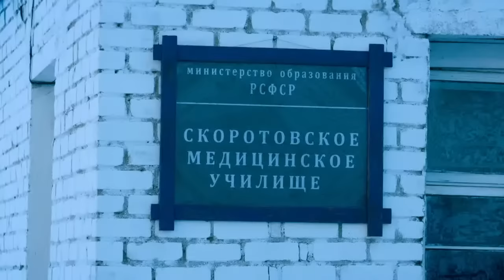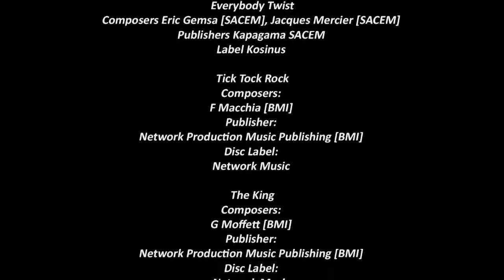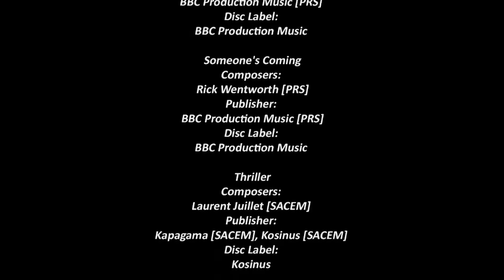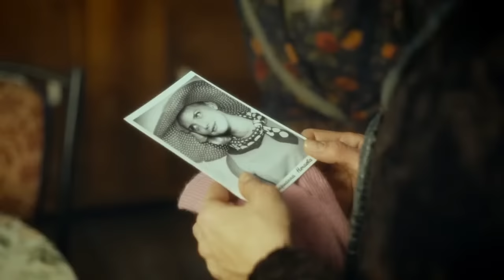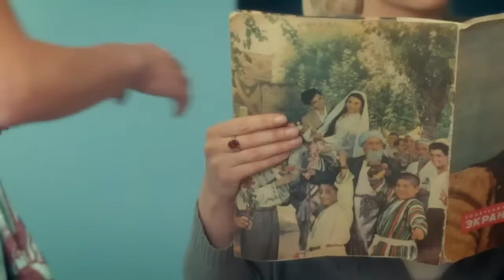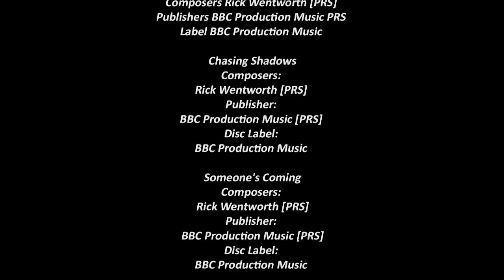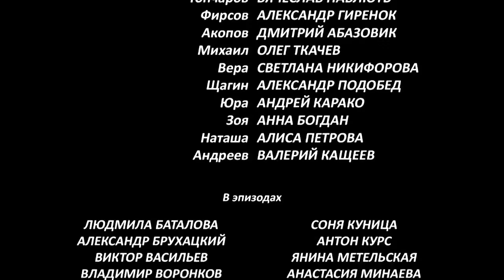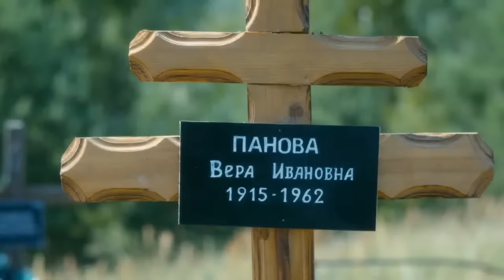Reina de la belleza | Películas Completas en Español Latino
No te pierdas el estreno de la película Reina de la belleza.
Una romántica película familiar presentada en español por primera vez.